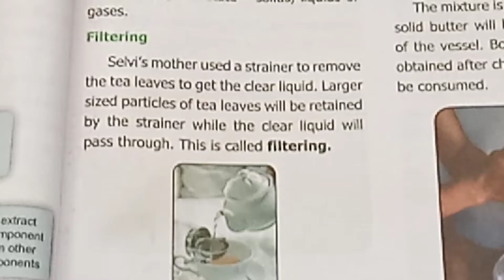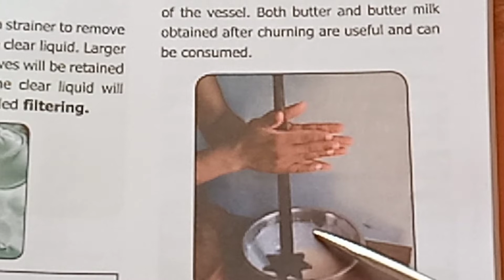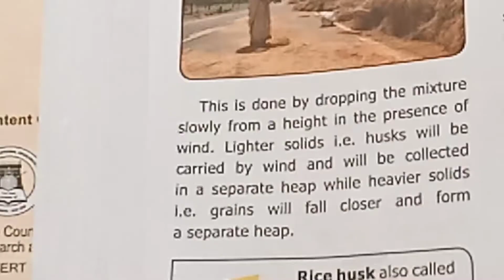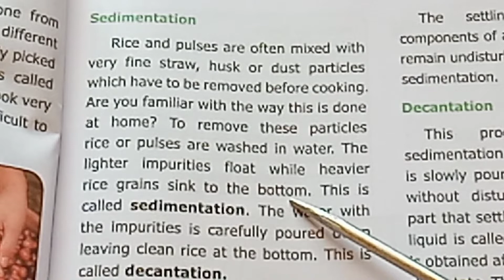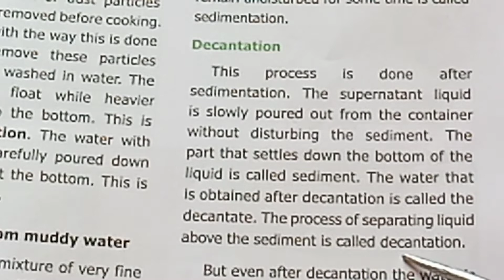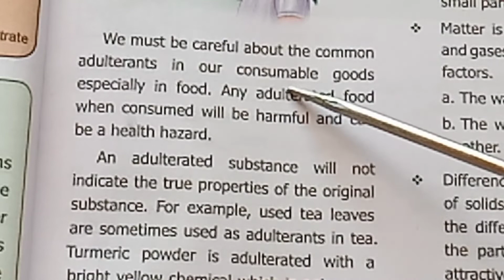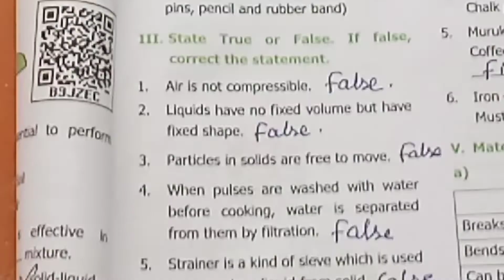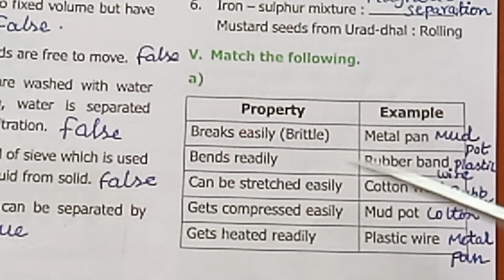Matter Around Us / 6 th Science Term 1 (Unit 3) / Part 3 with one mark